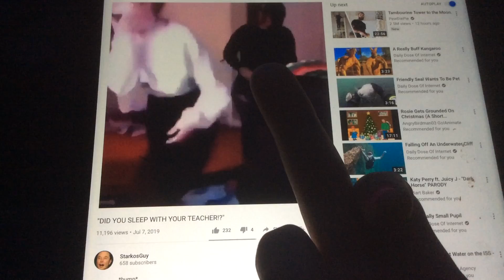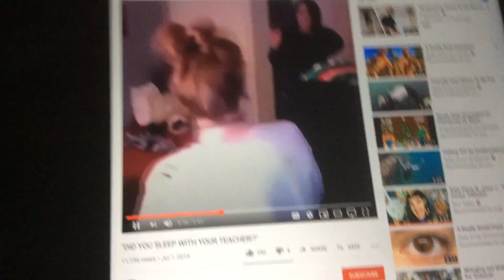Jessica Failed Chemistry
Whole Lot Of Shit Going On.